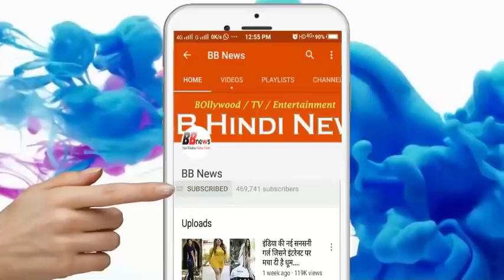यह है दुनिया की सबसे खूबसूरत कुतिया देखते रह जायेंगे आप....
यह है दुनिया की सबसे खूबसूरत कुत्ता देखते रह जायेंगे आप.

Luke Cavana, who lived in Sydney, Australia, knew that his Afghan hound (bitch) 'T' is pretty bewitched. It was difficult to maintain such a lot in the house. But, he did not know that he would just get a picture from social media on social media. Click...
When Luke shared this picture of black-long hair on Instagram, he did not even realize that the picture would be shared more than 10 million times. Talking to 'NewsLocal', Luke says that people are so fascinated by this picture because of the silky hair and eyes of T. But, T is so similar.
And then, and seeing the popularity of T, contact a dog food brand Royal Canin from Kavna. Now T is modeling 'SpeaksDog' for this brand. In addition, T Harriet and Hounds has become part of the perfume add campaign.
Kavna says that while walking on the road it is always the center of attraction of the people. However, it shows as if it does not require any attribution, but like a supermodel it is like being the center of attraction. However, in addition to recent popularity and some offers, T is spending only on retirement.
Cavana's focus is also more on these 2 and other pet dogs these days, because of their small hair care costs and they can be prepared in less time for a dog show. Despite this, he says that his relationship with T is very special and he has spent some wonderful moments of his life together.

BB NEWS!!